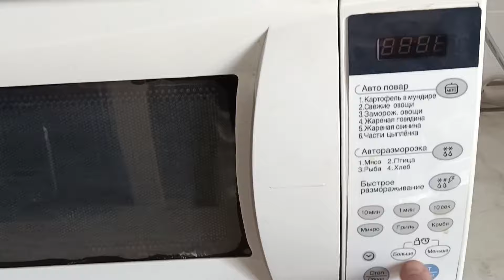ремонт микроволновой печи